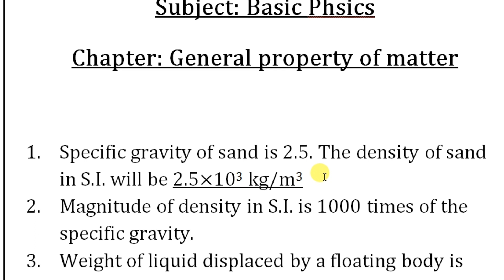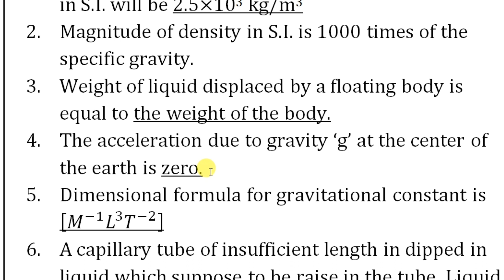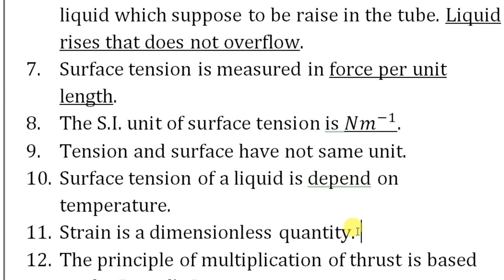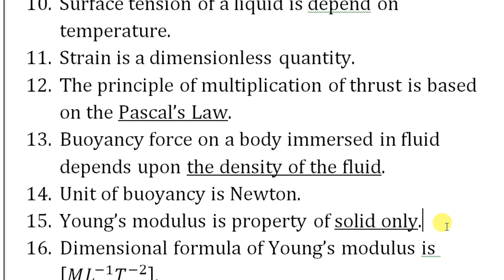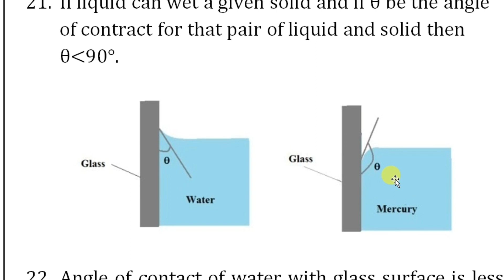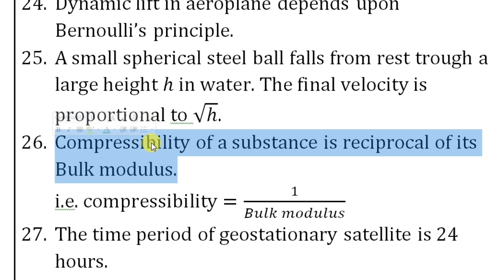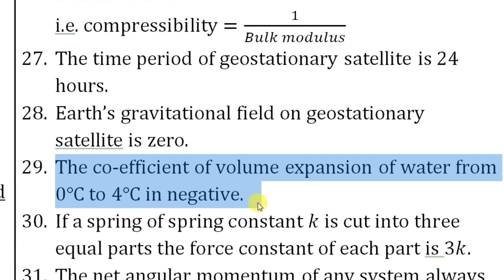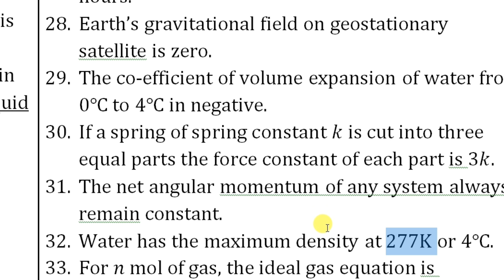General Properties of Matter | Basic Physics | Polytechnic 1st Year | NatiTute